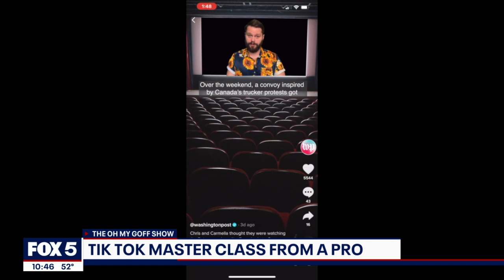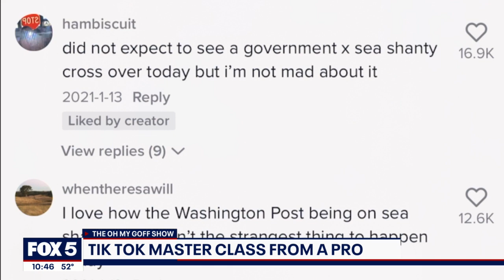How to be successful on TikTok with Washington Post's "TikTok Guy" Dave Jorgenson | FOX 5 DC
Dave Jorgenson, the Washington Post Tik Tok Guy joins FOX 5's Angie Goff to share his tips on finding success on the evolving platform. MORE